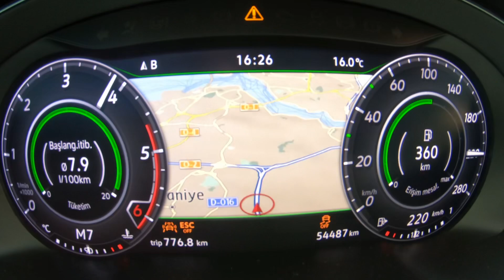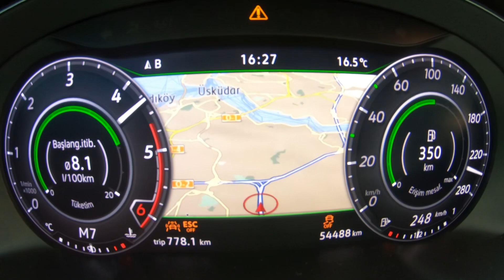VW Passat B8 DSG 7 | 1.6 TDI 120 hp to 195 hp | 250nm to 390 NM | 100-250 km/h | Top Seed | NoSmoke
VW Passat B8 1.6 Tdi 120 hp 250 nm (DCXA) lik motora yalnizca 2 litrelik tdi motorda original olarak kullanilan turboyu kesme bicme olmadan takilarak 200 hp ye yakin guc almak hemde egzoz sistemi original  dumansiz mumkun.Yaptigimiz tum projelerde oldugu gibi sadece bugunu degil yarinlarimizida dusunerek emisyon dolayisi ile duman olayina cok ciddi bakiyoruz.Dumana asla tahamulumuz yok ve olmayacakda.Bu projemizde 120 hp lik euro6 motorlu passat aracimizi 200 hp guc bandina torkunuda 390 nm genis bir alanda kullanima sunduk.Aracimiz artik 2000 devirden itibaren ulasabilecegi maksimum torkun %80 ine 2500 den itibarende maksimum torkuna  ulasmaktadir.Tork olarak kademeli optimizasyon bize daha uzun omurlu dsg kavramasi ve yakit tuketimi avantaji saglamaktadir.

RSA Motorsports Stage 3 ECU Yazilimi
RSA Motorsports Stage 3 DSG Yazilimi Cift kademe launch control 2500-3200 rpm
-GTD 1449 Big Turbo
-Orjinal Egzost Sistemi
-Sifir Duman !

195 HP 390 NM Torque

100-200 km/h 20 saniye -2.5 egim